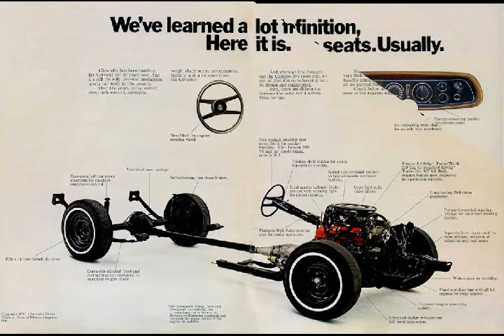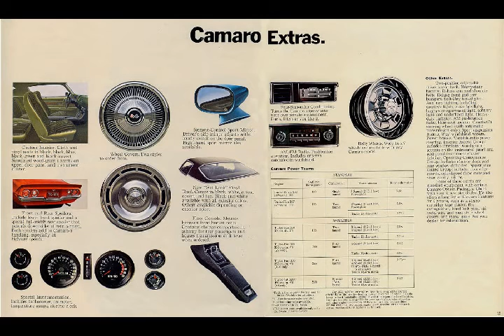1972 CHEVROLET CAMARO BROCHURE